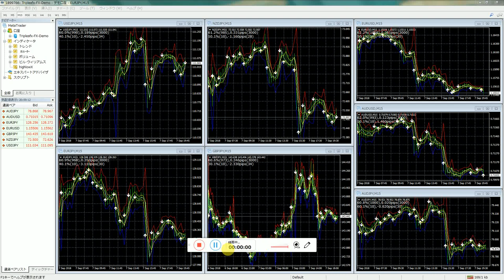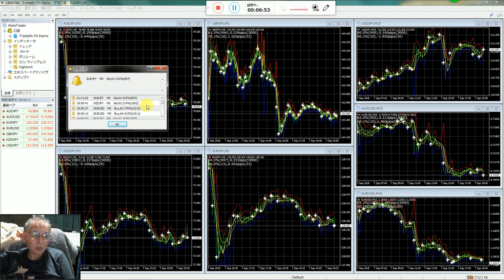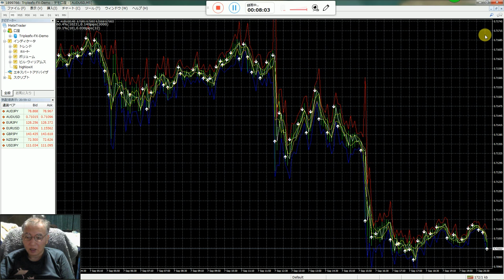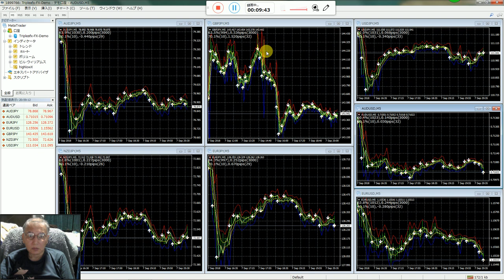１年間リースで３００万円の30秒バイナリーオプションのインジケータ